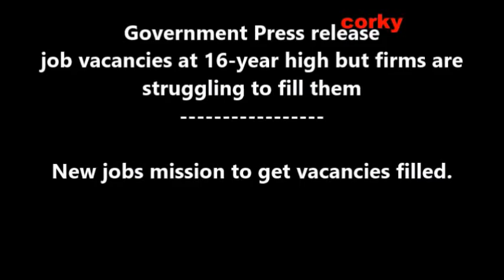new gov plan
The Prime Minister